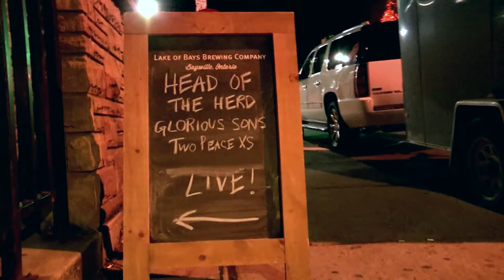Ruby - THE GLORIOUS SONS Live @ The Casbah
The Glorious Sons perform "Ruby" on November 19th 2013, at The Casbah Lounge in Hamilton, Ontario.

If you are interested in my music video service go